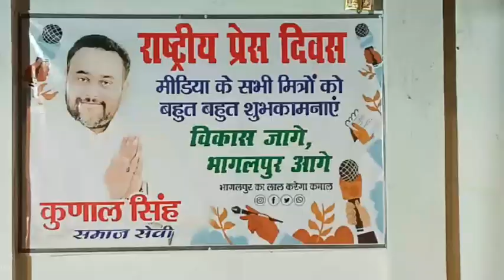राष्ट्रीय प्रेस दिवस के अवसर पर विकास पुरुष कुणाल सिंह के द्वारा सम्मान समारोह का किया गया आयोजन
*राष्ट्रीय प्रेस दिवस के अवसर पर विकास पुरुष कुणाल सिंह के द्वारा पत्रकार सम्मान समारोह का किया गया आयोजन*

भागलपुर, लोकतंत्र का चौथा स्तंभ पत्रकार को आज समाजसेवी कुणाल सिंह के द्वारा सम्मान समारोह का आयोजन कर सम्मानित किया गया इस सम्मान समारोह में उपस्थित सभी पत्रकारों को समाजसेवी कुणाल सिंह के द्वारा अंग वस्त्र बुके एवं मोमेंटो देकर सम्मानित किया गया इस सम्मान समारोह में शहर के गणमान्य लोग सुनील प्रसाद सिंह सुशील चौधरी विनय पांडे संदीप मिश्रा गौर सिंह रमन सिंह राकेश सिंह चांद भाई आदि ने अपनी भागीदारी निभाई, वही इस मौके पर विकास पुरुष कुणाल सिंह ने कहा कि मीडिया लोकतंत्र का चौथा स्तंभ है जिनकी समाज एवं राष्ट्र निर्माण में अहम भूमिका होती है, मीडिया धूप छांव बरसात दिन -रात की परवाह किए बगैर हम लोगों को खबर संकलन कर समाचार के माध्यम से समाज एवं राष्ट्र में हो रहे हर एक गतिविधि से अवगत कराती है। मीडिया समाज का दर्पण होता है आज राष्ट्रीय प्रेस दिवस के अवसर पर पत्रकारों को सम्मानित कर हम अपने आपको गौरवान्वित महसूस करते हैं।